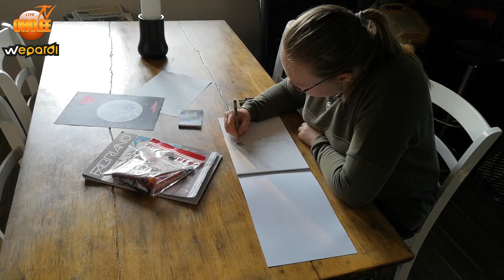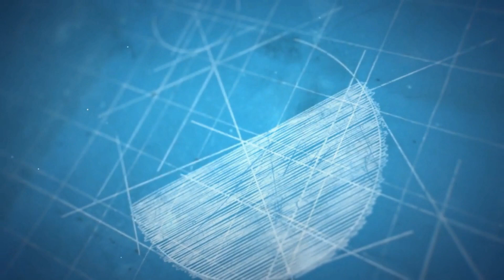Pieni Pala Hannaa 6. jakso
Aiheena uskaltaminen. Miten uskaltaa toteuttaa itseään? Aina ei uskalla aluksi tehdä tai tuoda esille omia taitojaan. Miten niistä peloista pääsee yli?
Haastateltavana Tanja Kähkönen, jonka töitä saamme ihastella ja Tanjan kanssa pääsemme keskustelemaan taiteilijan elämästä.
Ohjelma on jatkoa Hannan kahdelle kirjalle, Pieni pala taivasta ja Pieni pala minua. Jaksoissa sukelletaan syvälle Hannan henkilökohtaiseen elämään ja kokemuksiin, sekä siinä käydään läpi kaikille tuttuja tunteita – iloa ja surua. Hanna haastattelee erilaisia henkilöitä, jotka inspiroivat häntä tai ovat olleet hänelle merkityksellisiä hänen elämässään.